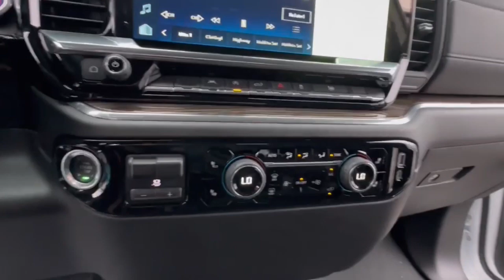2025 Chevrolet Silverado_1500 Lake Orion, Rochester, Oxford, Auburn Hills, Clarkston, MI 155825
Summit White New 2025 Chevrolet Silverado_1500 LT available in Lake Orion, Michigan at Wally Edgar Chevrolet. Servicing the Rochester, Oxford, Auburn Hills, Clarkston, MI area.

Silverado 1500 LT 2fl 4D Crew Cab 10-Way Power Driver Seat w/Lumbar 12.3 Multicolor Reconfigurable Digital Display 120-Volt Bed Mounted Power Outlet 120-Volt Interior Power Outlet All-Star Edition Auto-Locking Rear Differential Bluetooth For Phone Chrome Mirror Caps Color-Keyed Carpeting Floor Covering Convenience Package Deep-Tinted Glass Dual Rear USB Ports (Charge Only) Dual-Zone Automatic Climate Control Electronic Cruise Control EZ Lift Power Lock & Release Tailgate Front Frame-Mounted Black Recovery Hooks Front Rubberized Vinyl Floor Mats HD Rear Vision Camera Heated Driver & Front Outboard Passenger Seats Heated Power-Adjustable Outside Mirrors Heated Steering Wheel Hitch Guidance Inside Rear-View Mirror w/Tilt Integrated Trailer Brake Controller Keyless Open & Start LED Cargo Area Lighting Manual Tilt/Telescoping Steering Column OnStar Services Capable Power Front Windows w/Driver Express Up/Down Power Front Windows w/Passenger Express Down Power Rear Windows w/Express Down Preferred Equipment Group 1LT Preferred Equipment Group 2FL Rear 60/40 Folding Bench Seat (Folds Up) Rear Rubberized-Vinyl Floor Mats SiriusXM w/360L Trial Subscription Standard Suspension Package Standard Tailgate Steering Wheel Audio Controls Teen Driver Tire Pressure Monitoring System Trailering Package Wi-Fi Hot Spot Capable Wrapped Steering Wheel.brbr4WD 2.7L I4 Turbocharged DOHC 16V LEV3-SULEV30 310hp 8-Speed Automatic 18/21 City/Highway MPGbrbrbr***GM vehicles will reflect Employee Pricing less current factory incentives. Special offers and incentives may apply based on eligibility. Pictures may not reflect actual vehicle. Posted miles may vary. Some options listed may be inaccurate due to VIN decoders. Some vehicles may have added accessories. See Dealer for details.*** Price includes: $500 - GM Rewards Card Sign Up and Spend Offer. Exp. 10/31/2024